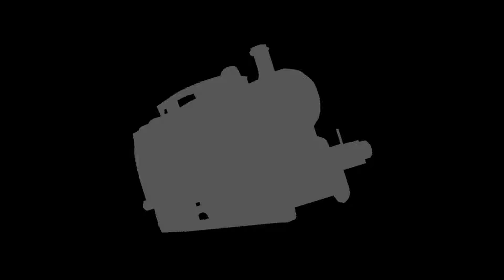Time for a wee chat...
Today marks the one year anniversary since my series "Adventures of the Great Scottish Railway" was released to the public. This video is not only to commend such an event, it's also to explain the lack of updates the past months about major progress or Release date to Season 2.

My Social medias (Yes people, i have a life outside of YouTube) -

fuck shit arse crap